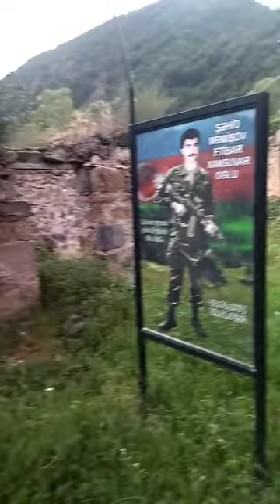KƏLBƏCƏR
Caykənd kəndi